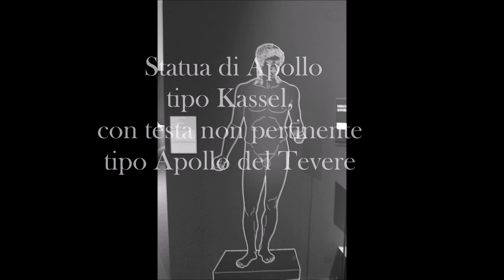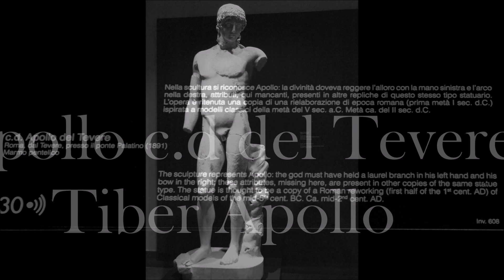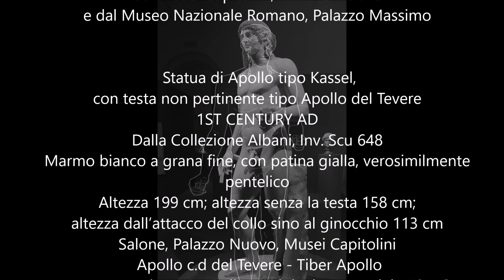Apollo tipo Kassel ed Apollo del Tevere Apollo made by Phidias in the Kassel style and Tiber Apollo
Apollo tipo Kassel ed Apollo  c.d del Tevere - Apollo made by Phidias in the Kassel style and  Tiber Apollo
dai Musei Capitolini, Palazzo Nuovo e dal Museo Nazionale Romano, Palazzo Massimo

 Statua di Apollo tipo Kassel,
con testa non pertinente tipo Apollo del Tevere
1ST CENTURY AD
Dalla Collezione Albani, Inv. Scu 648
Marmo bianco a grana fine, con patina gialla, verosimilmente pentelico
Altezza 199 cm; altezza senza la testa 158 cm;
altezza dall’attacco del collo sino al ginocchio 113 cm
Salone, Palazzo Nuovo, Musei Capitolini
 Apollo c.d del Tevere - Tiber Apollo
 marmo, copia romana di un originale greco del 450 a.C.
marble, 1st century CE; presumably a copy from 450 BC
  per approfondire vedi
Ilaria Romeo
Le sculture del Palazzo Nuovo. Musei Capitolini (Vol. 2)
di E. La Rocca (a cura di), C. Parisi Presicce (a cura di)
Campisano Editore, 2018